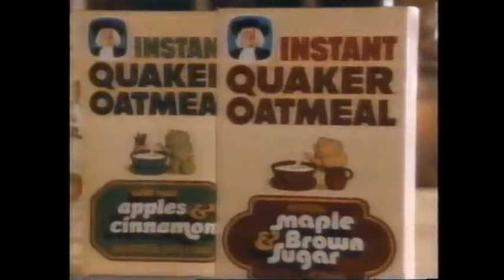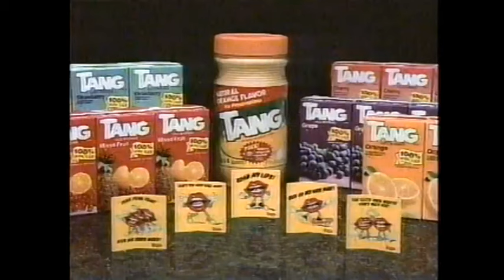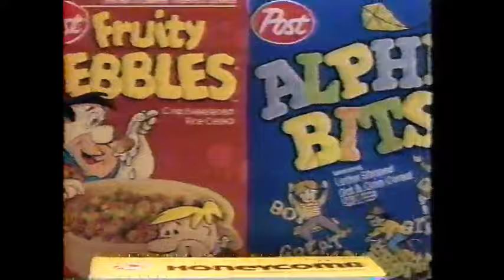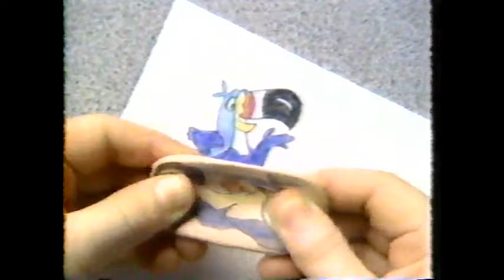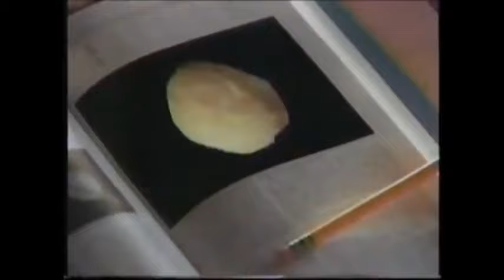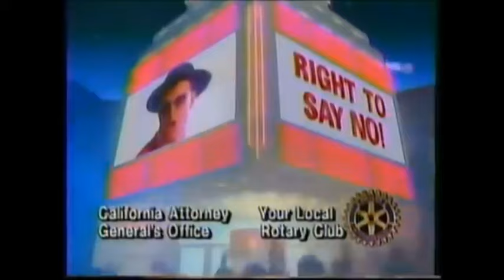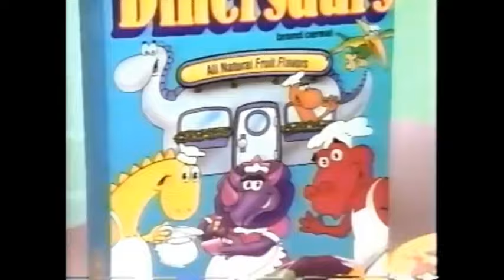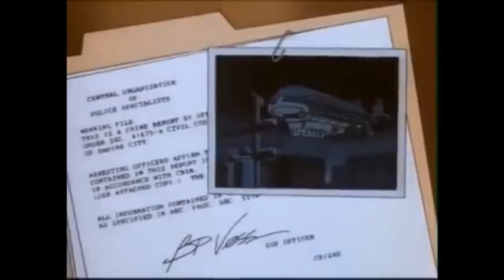Saturday Morning Remix with commercials and bumpers | 1988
All cartoons and commercials were from 1988.

Raggedy Ann and Andy
Kissy Fur
Muppet Babies
Carebears
Little Clowns of Happy Town
Fantastic Max
The New Beany and Cecil
Robocop
Cops
Fat Albert